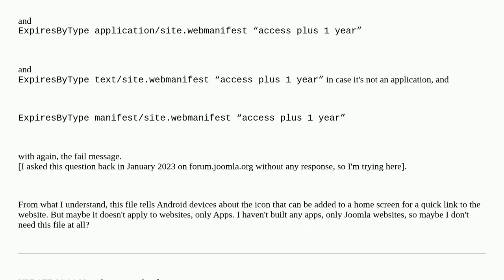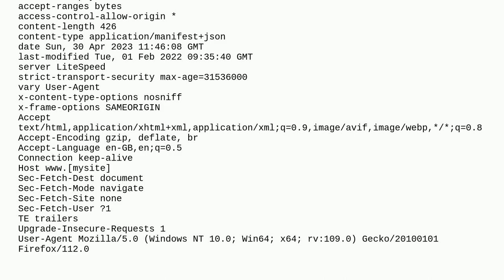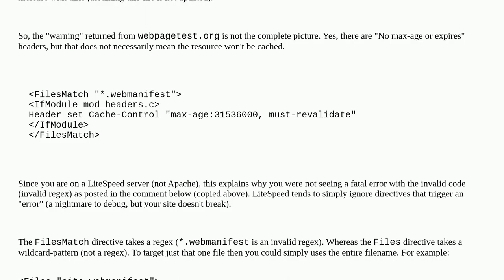How do I add an expires by type header for site.webmanifest?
A special thanks goes out to the community

  web-app-manifest .htaccess-configuration